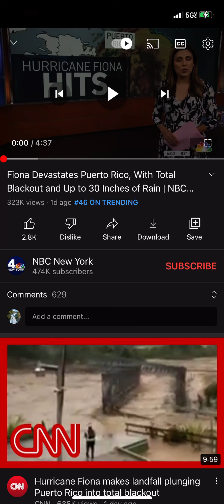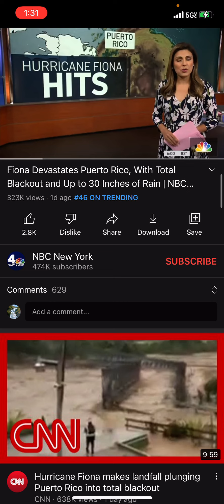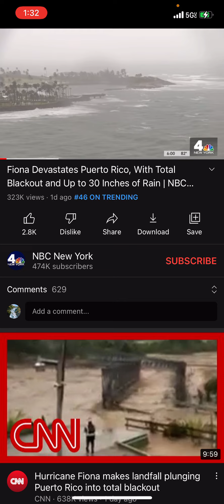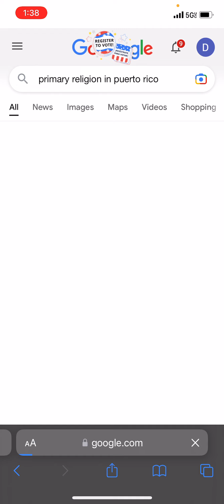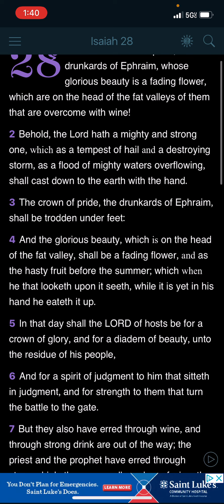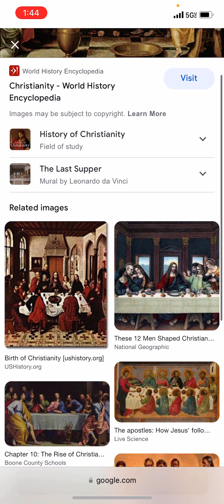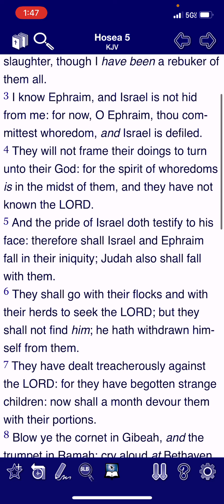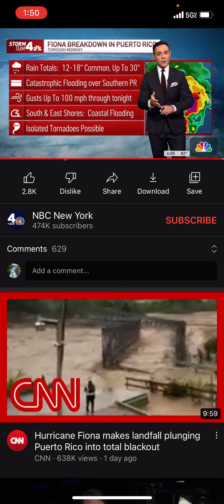Hurricane fiona judgment on Ephraim